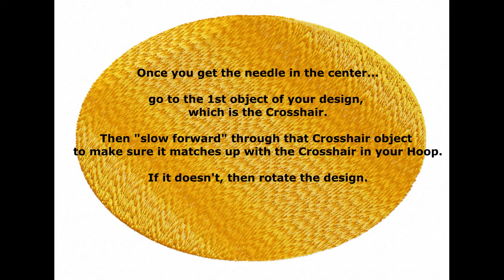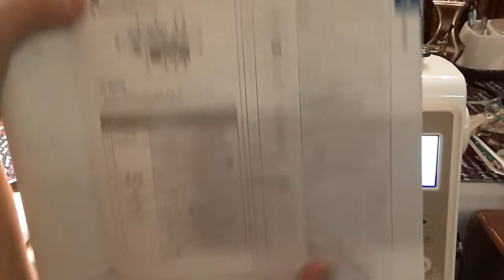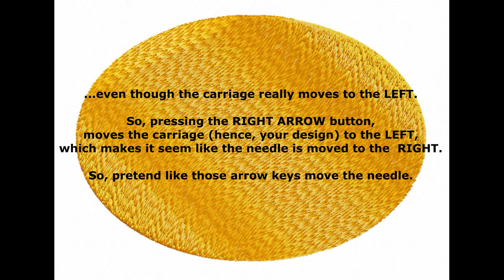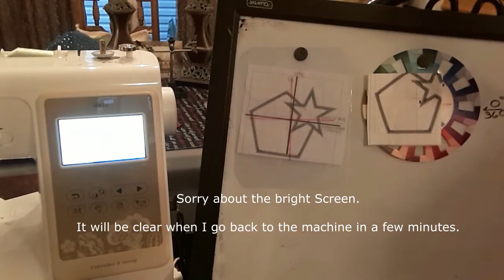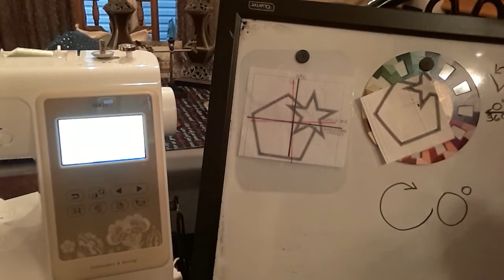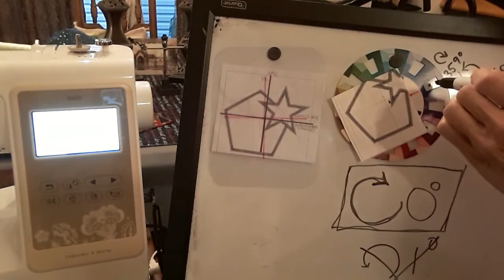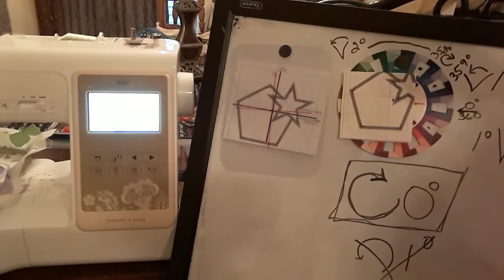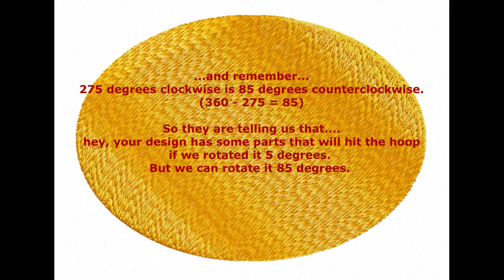Center and Rotate on Brother SE600/ 625/ LB7000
See Timestamps below:
Tip:  For Rotation, think of your Needle as a "Spinner" on a Game Board.  So, lay a Pencil down on your Fabric as if it were the Spinner,  aligning one end of the Pencil with your needle, and estimate how much you would have to rotate that pencil to get it in Line with the Cross Hair on your Fabric.

It will work for any subtotal that is over $100.00. This includes Upgrades, separate Modules like Studio, and Alphabets.

And here is an in-depth video on how to navigate the Embird Website to place your order.

Youtube Channel (WQS):    / wequiltstudio
Youtube Free Playlist (WQS):    / wequiltstudio
Youtube Free Janome Mb4 Playlist (WQS):    • Janome Mb4/ Mb4s/ Mb7 - WQS   Youtube
Free Playlists (IQS):    / wequiltstudioiq
Facebook Page WeQuilt Studio Quilting and Embroidery:   / wequiltstudio
Facebook Group Mb4/Mb4s/Mb7 Help:   / janomehelp
Facebook Group Embird Workshop:   / embirdworkshop
Facebook Group Brother SE600/625/400 Help:   / brother600625

Timestamps:
0:00 Hooping Technique
41:25 Center/Rotate at the Machine